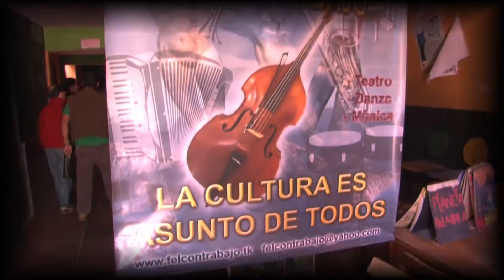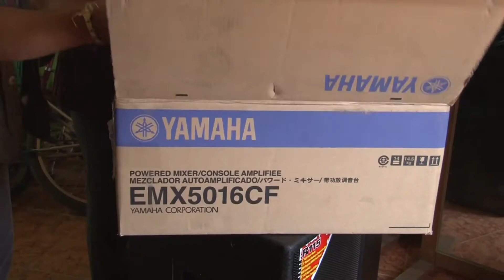Beneficiarios de la Ley de Espectáculos Públicos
A través de la ley de Espectáculos Públicos se fortalece la infraestructura física para la circulación de las propuestas de las artes escénicas.
La Secretaría de Cultura, Recreación y Deporte invirtió  $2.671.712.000 de la contribución parafiscal para la adecuación y mejoramiento de la infraestructura de doce escenarios artísticos privados y mixtos en Bogotá. El objetivo es que, en el mediano plazo, los equipamientos culturales estén acordes con la oferta y demanda nacional e internacional que necesita la capital del país para posicionarse como una plaza competitiva en materia de espectáculos públicos.